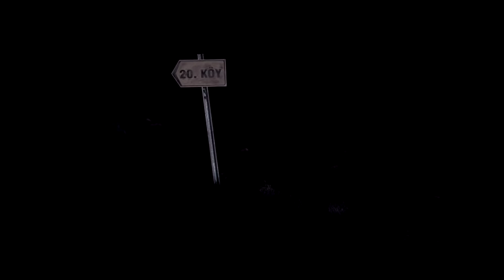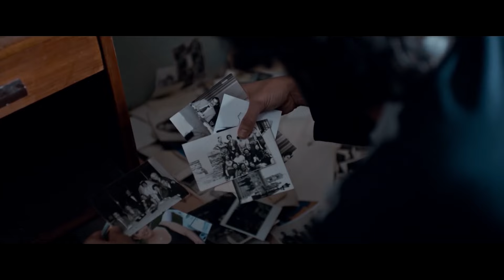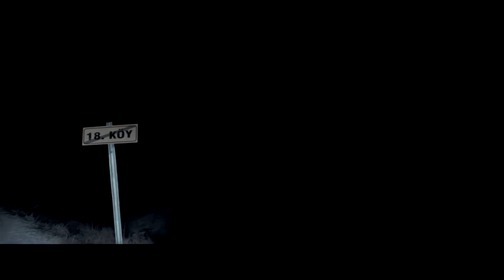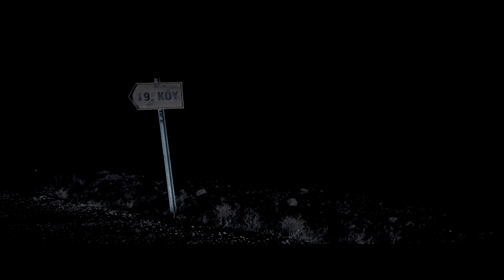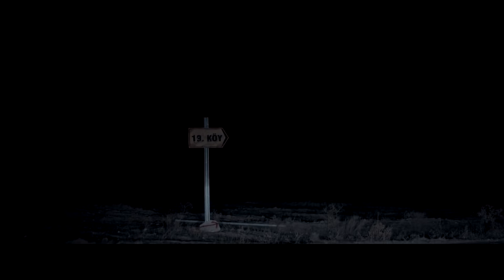Helak: Kayıp Köy | Yerli Korku Filmi | Full Film İzle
Özkan ailesi, bir suç olayına karışır ve başlarını bu beladan kurtarmak için bir köye kaçarlar. Köyde güvende olduklarını sanıp saklanırken, burada yaşanan bir takım paranormal olaylar hepsinin korkulu rüyası olur. Saklandıkları bu köyden çıkmaya çalıştıkça, köy herpsi için derinleşen bir labirente dönüşecektir.
Çekimleri Aksaray, Nevşehir ve Tuz Gölü çevresinde gerçekleştirilen korku ve gerilim türündeki filmin yapımcılığını Bilal Kalyoncu üstleniyor. Özgür Bakar'ın yönetmenliğinde çekilen filmin yapımcılığını ise Siyah Perde ve Roll Caption firmaları beraber üstleniyor.
Vizyon Tarihi: 22 Mayıs 2015
Yapımı : 2015 - Türkiye
Tür : Gerilim ,  Korku
Yönetmen : Özgür Bakar
Oyuncular : Fırat Tanış ,  Ömer Güney ,  Soydan Soydaş ,  Alpay Aksum ,  Özgür Bakar
Senaryo : Özgür Bakar
Yapımcı : Bilal Kalyoncu